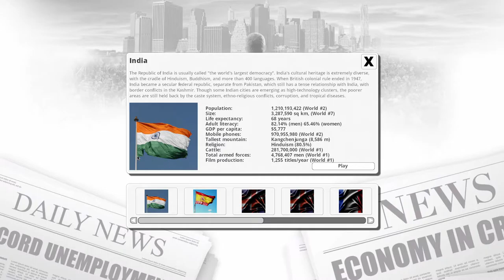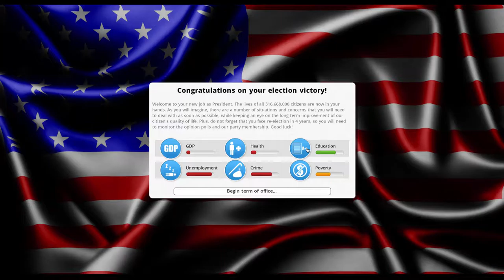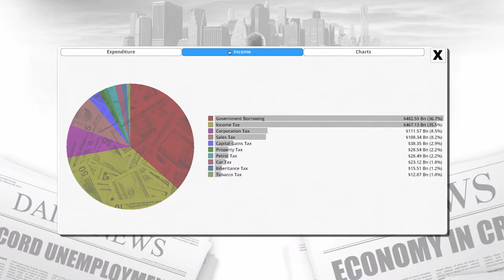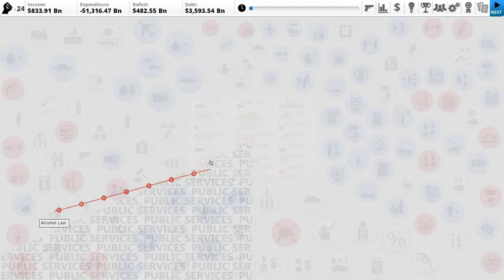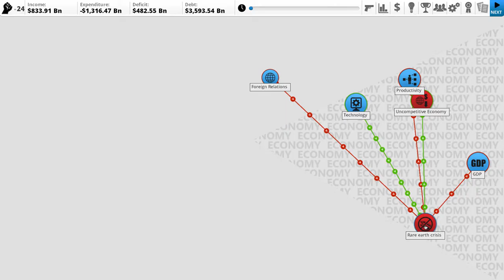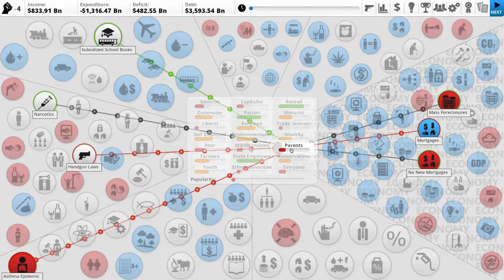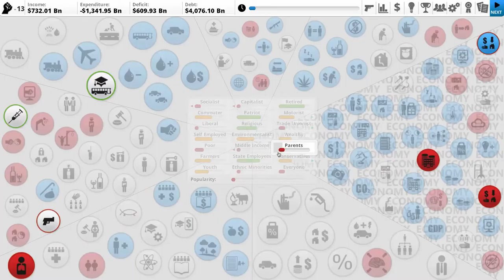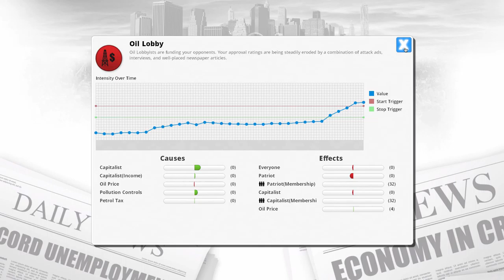Let's Play: Democracy 3: An Introduction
This is the beginning of a new Game series! Over the course of the next few months, I will be playing Democracy 3, using the policies of the Candidates running for President in 2016. This episode lays out the game, how it works, and how the show will structured.